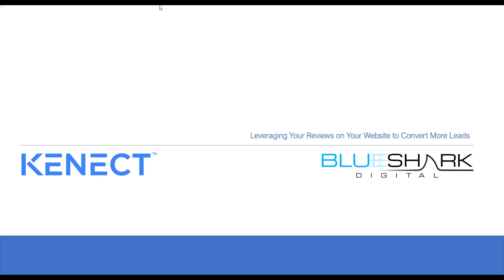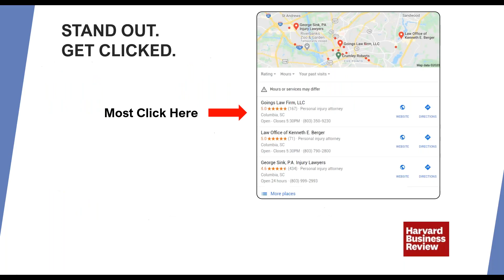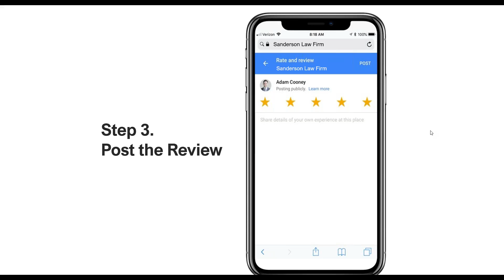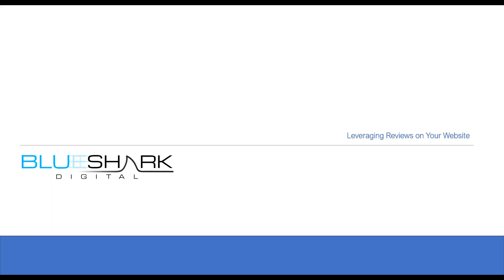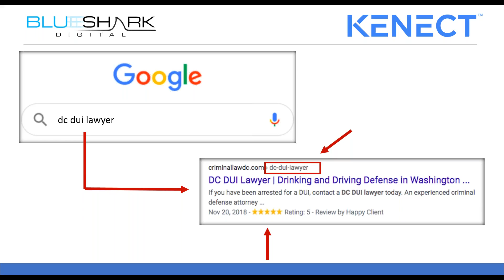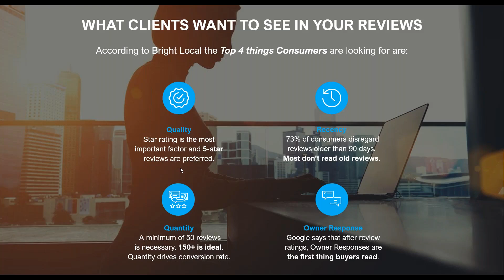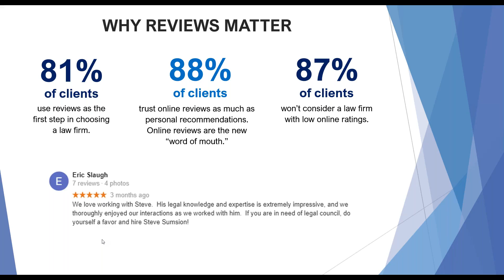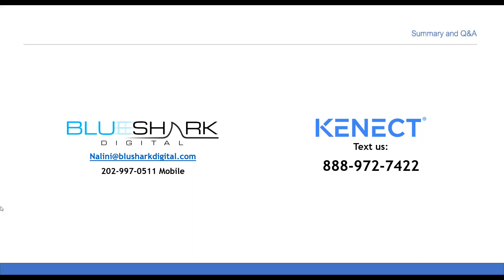Leveraging Your Reviews on Your Site to Convert More Leads - Kenect & Blushark